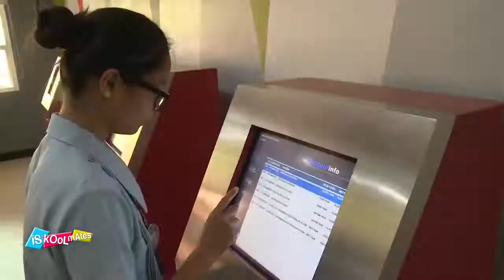ISKOOLTOUR l Pamantasan ng Lungsod ng Valenzuela